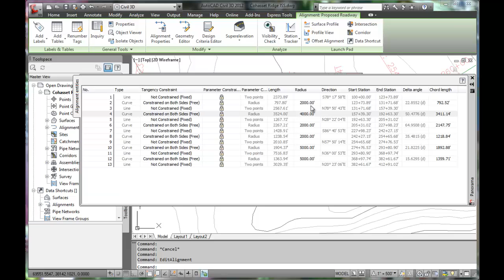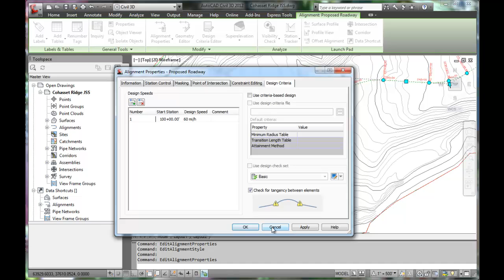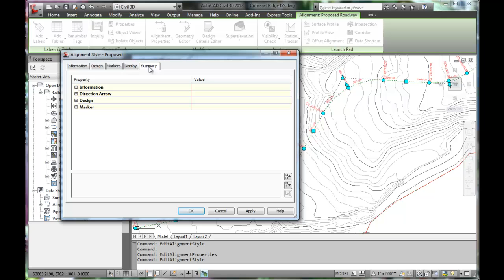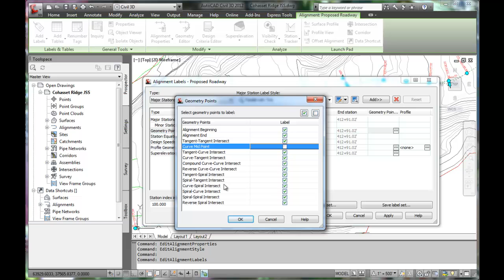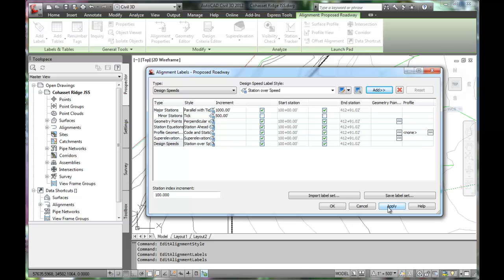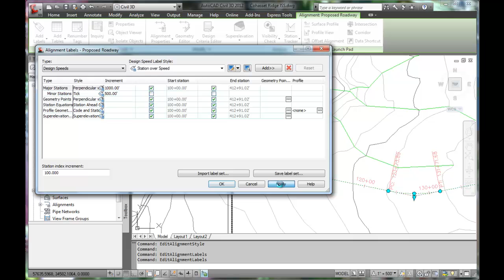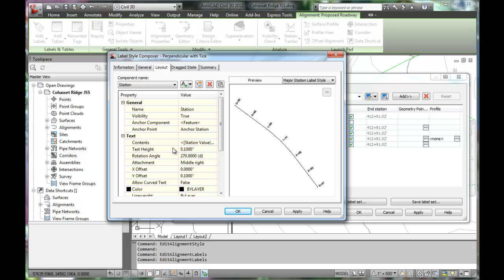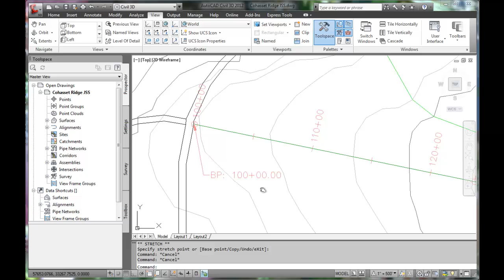Editing the Alignment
Editing an alignment in Civil 3D.

Engineer It is a video series created primarily to supplement engineering classes at CSU Chico, but also to expose non-engineers to these same concepts in an understandable way. For more information please visit the official